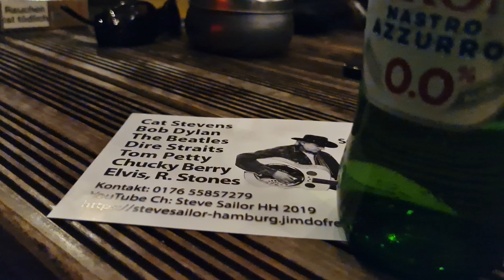Fußball ohne Alkohol?